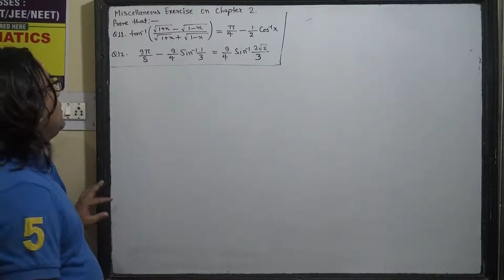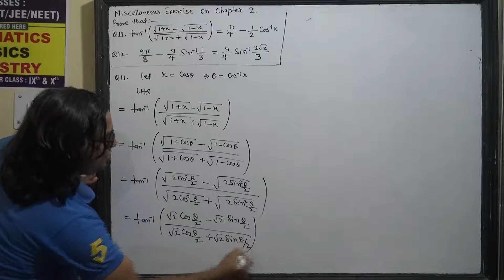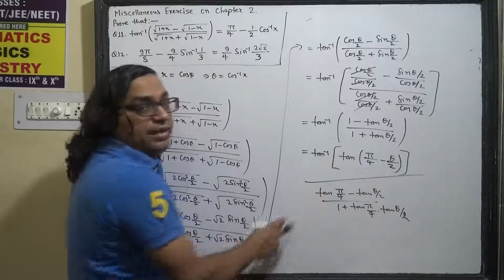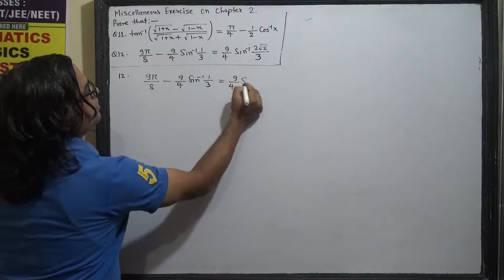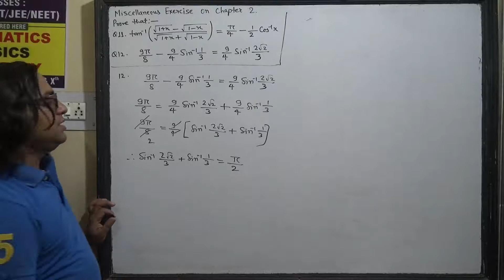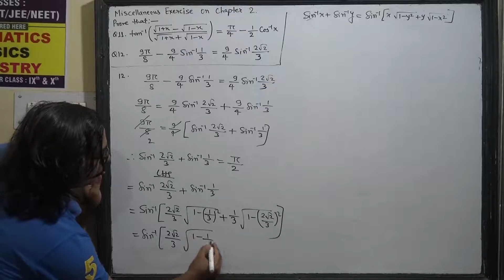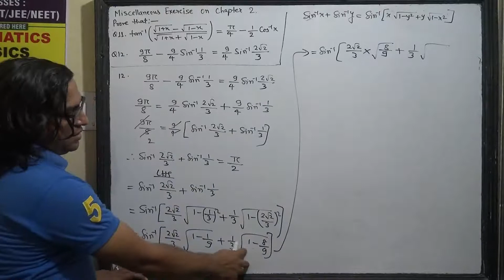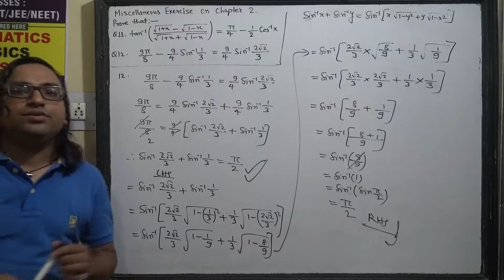Q 11, 12 miscellaneous exercise chapter 2 ncert maths solution for class 12